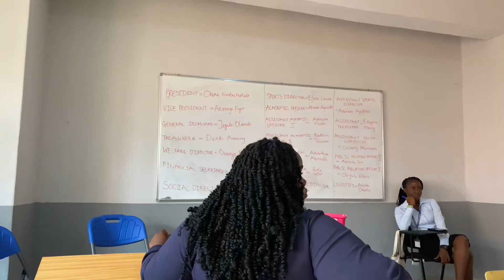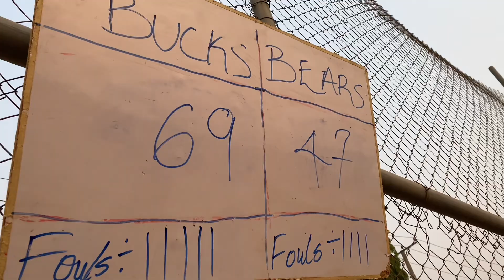A DAY IN MY LIFE (HOOPER EDITION🏀)|Vlog|Election|Selfconfidence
hey y’all
I’ve finally posted my first vlog
I really hope you enjoy watching it as much as i enjoyed filming